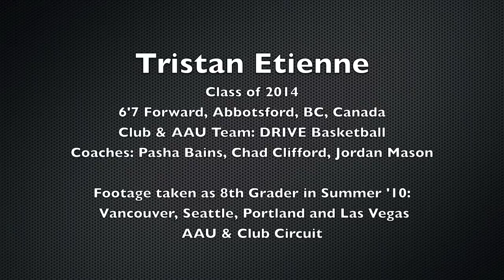Tristan Etienne - DRIVE Basketball Academy, Class of 2014, Canada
Footage of Tristan Etienne as an 8th grader playing for DRIVE Basketball from Vancouver, Canada. Tristan is 6'7 and plays Power Forward. Footage is from the Vancouver, Seattle, Portland and Las Vegas AAU & Club Circuit.